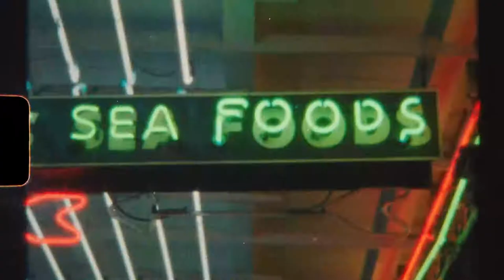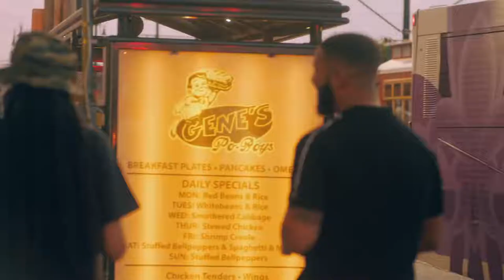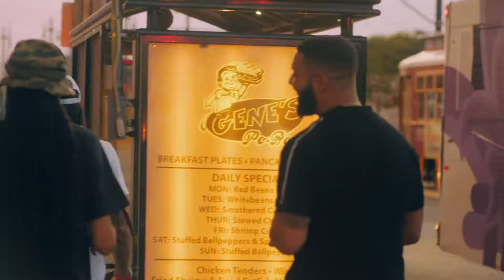Drake - In My Feelings Drake42,795,082 views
In My Feelings (Official Video) ‘Scorpion’ Available A FILM BY KARENA EVANS A POPP ROK PRODUCTION EXECUTIVE PRODUCERS DIRECTOR X TAJ CRITCHLOW FULIANE PETIKYAN HEAD OF PRODUCTION ADAM PALMER PRODUCER AUTUMN HYMES COORDINATOR - POPP ROK DEAN ROSEN STARRING DRAKE PHYLICIA RASHAD LA LA ANTHONY SHIGGY CAPITO & MARLEY DIRECTOR OF PHOTOGRAPHY SANTIAGO GONZALEZ EDITOR KAT WEBBER CHOREOGRAPHER & MOVEMENT COACH TANISHA SCOTT COLOURIST - ALTER EGO CLINTON HOMUTH SOUND DESIGN & MIXING - APOLLO STUDIOS ETHAN MYERS 2ND UNIT DOP JORDAN ORAM 1ST AD EVRARD SALOMON JAMAR HAWKINS 2ND AD CLYDE GOINS BEN COLLINGSWORTH LOCATIONS MANAGER JULIANA ZANON BARBARA BREVES PRODUCTION SUPERVISOR KENIA GUTIERREZ PRODUCTION COORDINATOR COLLIER MEYER CASTING - BOK CREATIVE TAREK & CHAD LOGISTICS MANAGER CHRISTOPHER “BROKER” FAGON A CAM - 1ST AC RILEY KEATON GABBY VELASCO PAOLO ARRIOLA A CAM - 2ND AC ADRIENNE DURAZO TAYLOR PERRY B CAM OPERATOR CHRISTIAN SCHULTZ MICHEL APPLEBAUM B CAM - 1ST AC LISA LENGYEL ADAM LIPSCOMB B CAM - 2ND AC HAI LE SUPER 8MM KARENA EVANS KAT WEBBER VTR CHRIS GAMBLE DIT STUART HAMMOND PAUL RAHFIELD SOUND BJ LEHN BOOM OPERATOR BRIAN MARATEA GAFFER JIM COVERT BEST BOY ELECTRIC TRAVIS BARNHART ELECTRIC MASON MCGUIRE TIM JONES RICHARD LANDRY REMOTE HEAD DOUG PRUSS CRANE TECHNICIAN RICHARD HOOVER DANIEL WAGHORNE GRIP COY URSIN MARCUS VARNADORE PRODUCTION DESIGNER JOHN RICHOUX ART DIRECTOR JONATHAN CAPPEL SET DECORATOR LEAH BYCHURCH LEADMAN TONY ZIEGLER KEY GRIP CALVIN URSIN JR, BEST BOY GRIP MIKE BONNETT DRAKE’S STYLIST MELLANY SANCHEZ DRAKE’S GROOMING LUISA DURAN ASSISTANT CHOREOGRAPHER JAZZ JOHNSON-ZUCCONI ASSISTANT PRODUCTION SUPERVISOR IAN MENZIES RACHEL SIGUR ASSISTANT EDITOR ANNA CATLEY ASSISTANT COLOURIST KEVIN WU WARDROBE STYLIST KASEY BAZIL BRYON HAVAR WARDROBE ASSISTANT TIERRA PATTERSON BRANDON WASHINGTON LAKEISHA SHIELDS HARLAN ANTHONY HMU DAVID VALESQUEZ ROKAEL’S LIZAMA RAY DODSON ROBERT SARGSYAN RENE RAMOS HMU ASSISTANT NOELIA RODRIGUEZ GENIE JOSE RIVERA DANCERS SORAYA LUNDY CHRISTINA DE LA CRUZ KENDRA JAE BRACY TANESHA “KSYN” CASON LATOYA WEBLEY CHRISTINA KIM DAVIS CIERRA NICHOLS MARIAH HILLIARD ROBERT WILSON JEREMIAH HAYNES RON MYLES MARCUS TAYLOR SATCHEL JOHNSON LAUREN BLESS JONES KOBE JONES ASHLEY STEVENSON DAVID RAYFORD IMAN MARSHALL STEPHEN DUY PHAM DAMIAN GORDON GIANNI REID GABRIELLE SLACK POLANCO JONES JR RONNIE DENTS II TROY PAYNE SHANGOBUNMI DUROTIMI NAILAH SMITH Music video by Drake performing In My Feelings.

In My Feelings (Official Video) ‘Scorpion’ Available A FILM BY KARENA EVANS A POPP ROK PRODUCTION EXECUTIVE PRODUCERS DIRECTOR X TAJ CRITCHLOW FULIANE PETIKYAN HEAD OF PRODUCTION ADAM PALMER PRODUCER AUTUMN HYMES COORDINATOR - POPP ROK DEAN ROSEN STARRING DRAKE PHYLICIA RASHAD LA LA ANTHONY SHIGGY CAPITO & MARLEY DIRECTOR OF PHOTOGRAPHY SANTIAGO GONZALEZ EDITOR KAT WEBBER CHOREOGRAPHER & MOVEMENT COACH TANISHA SCOTT COLOURIST - ALTER EGO CLINTON HOMUTH SOUND DESIGN & MIXING - APOLLO STUDIOS ETHAN MYERS 2ND UNIT DOP JORDAN ORAM 1ST AD EVRARD SALOMON JAMAR HAWKINS 2ND AD CLYDE GOINS BEN COLLINGSWORTH LOCATIONS MANAGER JULIANA ZANON BARBARA BREVES PRODUCTION SUPERVISOR KENIA GUTIERREZ PRODUCTION COORDINATOR COLLIER MEYER CASTING - BOK CREATIVE TAREK & CHAD LOGISTICS MANAGER CHRISTOPHER “BROKER” FAGON A CAM - 1ST AC RILEY KEATON GABBY VELASCO PAOLO ARRIOLA A CAM - 2ND AC ADRIENNE DURAZO TAYLOR PERRY B CAM OPERATOR CHRISTIAN SCHULTZ MICHEL APPLEBAUM B CAM - 1ST AC LISA LENGYEL ADAM LIPSCOMB B CAM - 2ND AC HAI LE SUPER 8MM KARENA EVANS KAT WEBBER VTR CHRIS GAMBLE DIT STUART HAMMOND PAUL RAHFIELD SOUND BJ LEHN BOOM OPERATOR BRIAN MARATEA GAFFER JIM COVERT BEST BOY ELECTRIC TRAVIS BARNHART ELECTRIC MASON MCGUIRE TIM JONES RICHARD LANDRY REMOTE HEAD DOUG PRUSS CRANE TECHNICIAN RICHARD HOOVER DANIEL WAGHORNE GRIP COY URSIN MARCUS VARNADORE PRODUCTION DESIGNER JOHN RICHOUX ART DIRECTOR JONATHAN CAPPEL SET DECORATOR LEAH BYCHURCH LEADMAN TONY ZIEGLER KEY GRIP CALVIN URSIN JR, BEST BOY GRIP MIKE BONNETT DRAKE’S STYLIST MELLANY SANCHEZ DRAKE’S GROOMING LUISA DURAN ASSISTANT CHOREOGRAPHER JAZZ JOHNSON-ZUCCONI ASSISTANT PRODUCTION SUPERVISOR IAN MENZIES RACHEL SIGUR ASSISTANT EDITOR ANNA CATLEY ASSISTANT COLOURIST KEVIN WU WARDROBE STYLIST KASEY BAZIL BRYON HAVAR WARDROBE ASSISTANT TIERRA PATTERSON BRANDON WASHINGTON LAKEISHA SHIELDS HARLAN ANTHONY HMU DAVID VALESQUEZ ROKAEL’S LIZAMA RAY DODSON ROBERT SARGSYAN RENE RAMOS HMU ASSISTANT NOELIA RODRIGUEZ GENIE JOSE RIVERA DANCERS SORAYA LUNDY CHRISTINA DE LA CRUZ KENDRA JAE BRACY TANESHA “KSYN” CASON LATOYA WEBLEY CHRISTINA KIM DAVIS CIERRA NICHOLS MARIAH HILLIARD ROBERT WILSON JEREMIAH HAYNES RON MYLES MARCUS TAYLOR SATCHEL JOHNSON LAUREN BLESS JONES KOBE JONES ASH